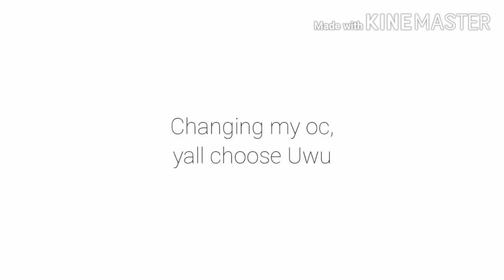which oc should be me?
R I c e s